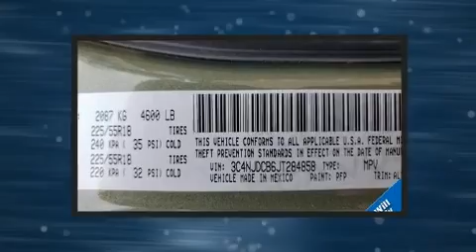2018 Jeep Compass Limited in Jericho, NY 11753-1004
Take command of the road in the 2018 Jeep Compass. With less than 20,000 miles on the odometer, this 4 door sport utility vehicle prioritizes comfort, safety and convenience. It features an automatic transmission, 4-wheel drive, and a 2.4 liter 4 cylinder engine. A wealth of standard features means that you no longer have to sacrifice. Like heated seats, voice activated navigation, an automatic dimming rear-view mirror, front dual-zone air conditioning, heated steering wheel, rain sensing wipers, an overhead console, and more. Jeep ensures the safety and security of its passengers with equipment such as: dual front impact airbags with occupant sensing airbag, head curtain airbags, traction control, brake assist, anti-whiplash front head restraints, ignition disabling, and 4 wheel disc brakes with ABS. For added security, dynamic Stability Control supplements the drivetrain. Our sales reps are extremely helpful & knowledgeable. We'd be happy to answer any questions that you may have.